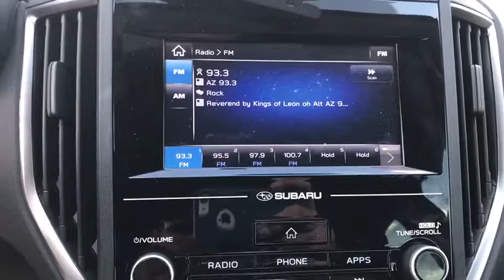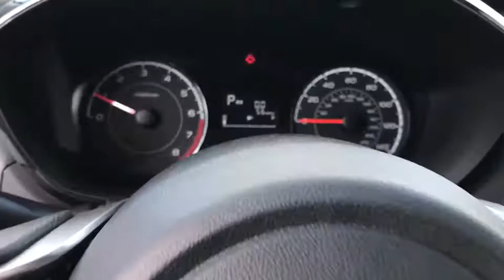2017 Subaru Impreza Phoenix, Peoria, Scottsdale, Avondale, Surprise, AZ S6575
Peoria Subaru
8590 W Bell Rd

The Subaru Impreza sports a ground-up redesign for 2017 with an all-new structure using high-strength steel for long-lasting quality. A sleek new look is reminiscent of the previous models with a clean twist ready for the future with smooth lines and a bold front. Impreza continues to give you the choice between a stylish sedan and a sporty 5-door hatchback. The balanced design of Symmetrical All-Wheel Drive creates uniform stability and delivers an optimal distribution of power for maximum traction. It makes for improved handling, a quicker response to road conditions, and superior fuel efficiency. Inside, the Impreza features an all-new, refined interior with high-quality materials and increased passenger space  style and practicality. The Impreza now boasts the largest passenger volume in its class. Available EyeSight monitors traffic movement, optimizes cruise control, and warns you when you're swaying outside your lane - one of Subarus many ways of keeping you and your cargo safe. And with the addition of Lane Keep Assist  new to Impreza for 2017 - it can even help you steer back into your lane. Impreza has your back in tight situations with the Pre-Collision Braking feature which can apply full braking force in emergency situations.
REAR BUMPER APPLIQUE  -inc: Part number E771SFL000,AUTO-DIMMING MIRROR W/COMPASS  -inc: Part number H505SVA001  bulk bag kit  part number H505SFL010,STANDARD MODEL,CARGO TRAY  -inc: Part number J501SFL310,All Wheel Drive,Power Steering,ABS,4-Wheel Disc Brakes,Brake Assist,Wheel Covers,Steel Wheels,Tires - Front Performance,Tires - Rear Performance,Temporary Spare Tire,Power Mirror(s),Rear Defrost,Intermittent Wipers,Variable Speed Intermittent Wipers,Daytime Running Lights,Automatic Headlights,AM/FM Stereo,MP3 Player,Bluetooth Connection,Back-Up Camera,Auxiliary Audio Input,Smart Device Integration,Steering Wheel Audio Controls,Bucket Seats,Pass-Through Rear Seat,Rear Bench Seat,Adjustable Steering Wheel,Trip Computer,Power Windows,Keyless Entry,Power Door Locks,Remote Trunk Release,Cruise Control,A/C,Cloth Seats,Driver Vanity Mirror,Passenger Vanity Mirror,Floor Mats,Security System,Engine Immobilizer,Traction Control,Stability Control,Front Side Air Bag,Tire Pressure Monitor,Driver Air Bag,Passenger Air Bag,Front Head Air Bag,Rear Head Air Bag,Passenger Air Bag Sensor,Knee Air Bag,Child Safety Locks